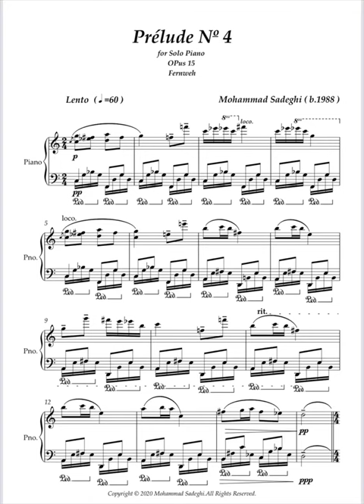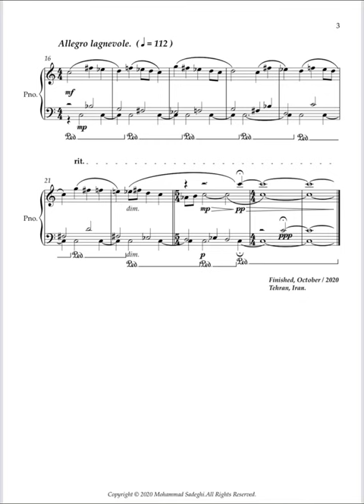Mohammad SadeghiComposer & Performer /Prélude No.4 /Fernweh / From Six Preludes for Piano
Prélude No.4 /Fernweh / From Six Preludes for Piano/ Composer and Performer: Mohammad Sadeghi (2020)

‎دلتنگى براى دور

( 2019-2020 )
( ١٣٩٩-١٣٩٨ )

ّFrom Six Preludes for Piano
‎از شش پرلود براى پيانو

‎آهنگساز و نوازنده#

‎محمدصادقى#
•Mohammad Sadeghi (b.1988)

•Youtube.com/MohammadSadeghi

Instagram.com/mohammad.sadeghi_official